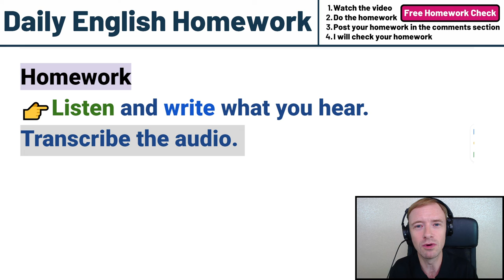Love Listening Activity | Practice Your English Listening Skills | Dictation 9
Homework: Write the dialogue exactly as you hear it. Post in the comments.